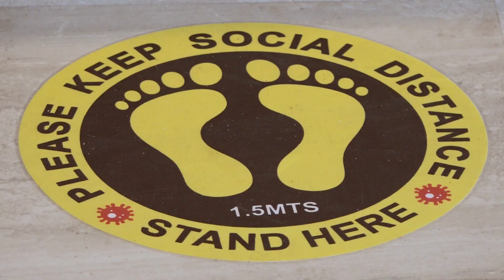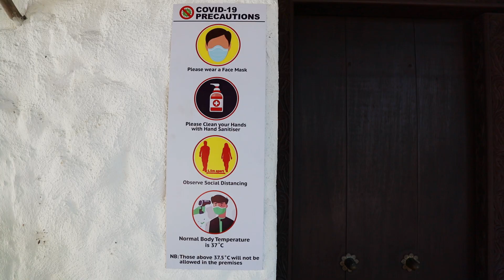Southern Palms Beach Resort Reopening Video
Southern Palms Beach Resort, known for their standards in excellence.
With their 4-Star resort often referred to as the best all-inclusive resort in East Africa.